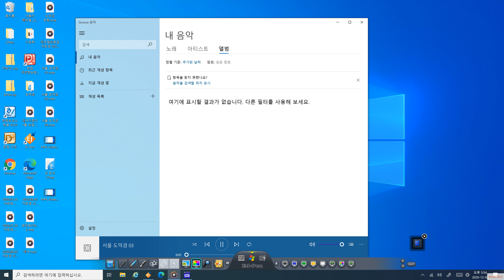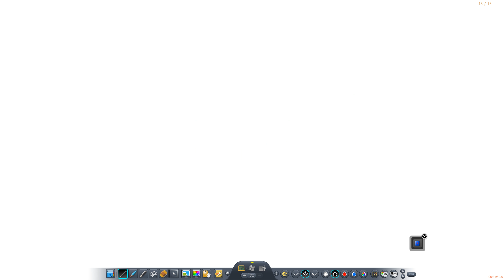도덕경 3(서울) - 빅뱅과 시공간